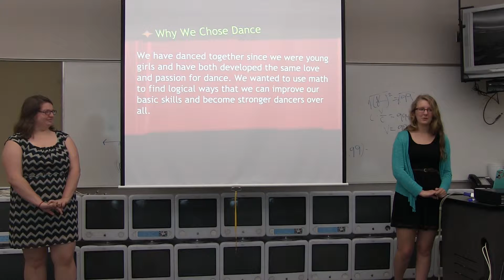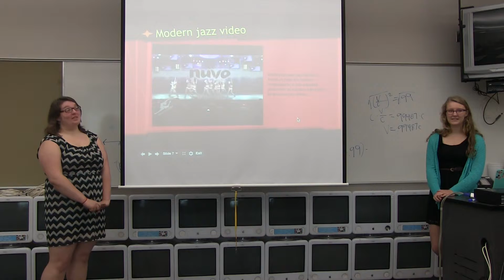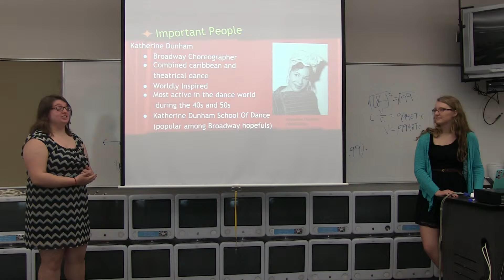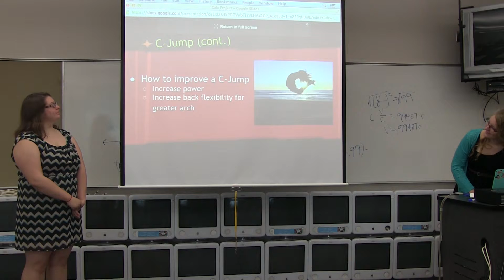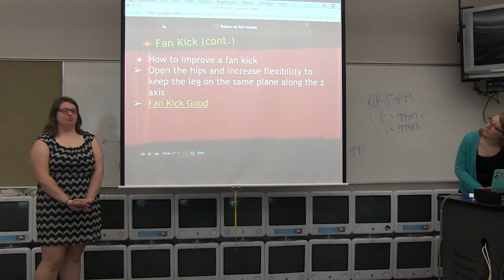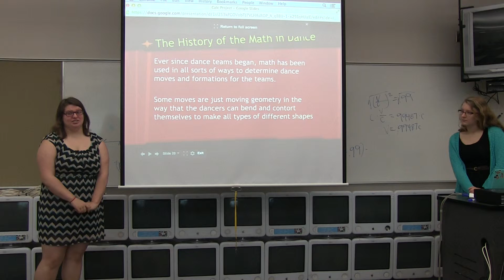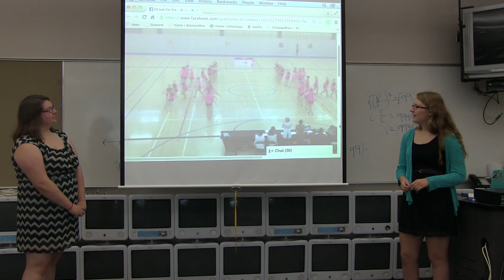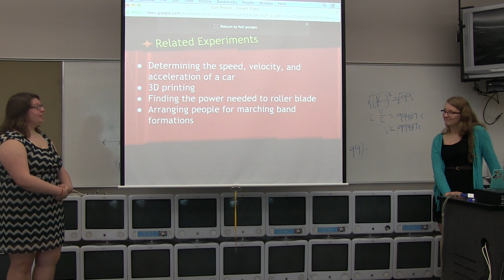Dance Taylor and Rube#90DB